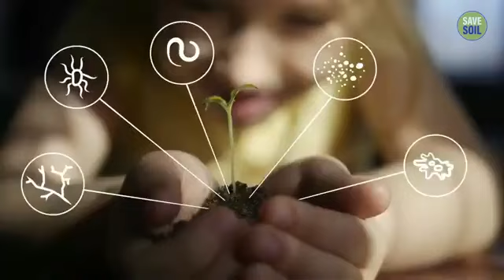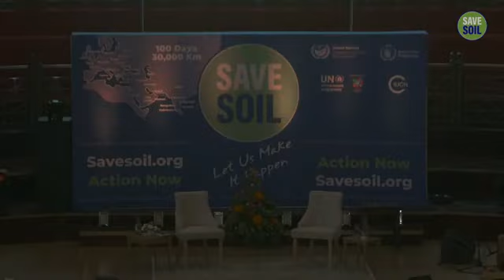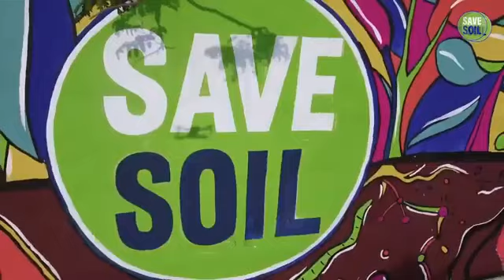Lord Bilimoria of Chelsea in Conversation with Sadhguru – LIVE | 19 March | 10 AM GMT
Join the conversation between Lord Bilimoria of Chelsea, Chancellor of the University of Birmingham, and Sadhguru as they discuss the Conscious Planet – Save Soil movement, Sadhguru's upcoming 100-day motorcycle journey and more.